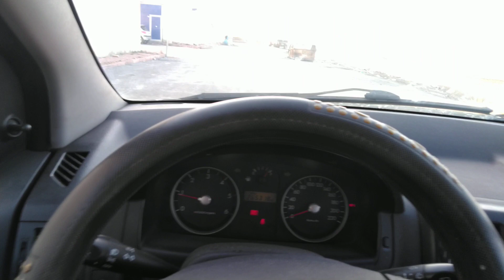KARAVANI VEYA RÖMORKU TEK BAŞINIZA TEK HAMLEDE ARABAYA NASIL TAKARSINIZ ???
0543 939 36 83 يمكنك الاتصال بنا من خلال رقم هاتفنا

TÜPLÜ SOBALI, ŞOFBENLİ VE GÜNEŞ ENERJİLİ KARAVANIMIZIN DETAYLI TANITIM VİDEOSUNU AŞAĞIDAKİ LİNK E TIKLAYARAK İZLEYE BİLİRSİNİZ.
يمكنك مشاهدة الفيديو التقديمي التفصيلي لخزان البخار والمسخن والطاقة الشمسية لأنبوبنا عن طريق النقر على الرابط أدناه.

BU VİDEONUN ÇEKİMİNDE ÖRNEK OLARAK KULLANILAN KARAVANIMIZIN VİDEOSUNU AŞAĞIDAKİ LİNK E TIKLAYRAK İZLEYE BİLİRSİNİZ.
يمكنك مشاهدة الفيديو الخاص بقافلةنا ، والتي يتم استخدامها كمثال في تصوير هذا الفيديو ، عن طريق النقر فوق الرابط أدناه.

KAPLİN BAŞLIĞIN DETAYLI TANITIM VİDEOSUNU AŞAĞIDAKİ LİNK E TIKLAYARAK İZLEYE BİLİRSİNİZ.

TÜM ÜRÜNLERİMİZİN YALITIMINDA KULLANDIĞIMIZ POLİÜRETAN DOLGULU SANDVİÇ PANELİMİZİN DETAYLI TANITIM VİDEOSUNU AŞAĞIDAKİ LİNK E TIKLAYARAK İZLEYE BİLİRSİNİZ.
يمكنك مشاهدة مقدمة فيديو مفصلة عن لوحة ساندويتش المملوءة بالبولي يوريثين المستخدمة في عزل جميع منتجاتنا عن طريق النقر على الرابط أدناه.

KARAVANLARI VE RÖMORKLARI TEK HAMLEDE ARACA TAKMANIN TÜYOLARINI AŞAĞI DAKİ LİNK E TIKLAYARAK İZLEYE BİLİRİSNİZ.
يمكنك مشاهدة ميزات تفقيس عربات النقل والمقطورات في جولة واحدة عن طريق النقر فوق الرابط أدناه.

GÜNCEL FİYAT LİSTEMİZİ GÖRMEK İÇİN AŞAĞIDAKİ LİNK E TIKLAMANIZ YETERLİ:
CLICK THE FOLLOWING LINK TO SEE OUR CURRENT PRICE LIST:
انقر فوق الارتباط التالي للاطلاع على قائمة الأسعار الحالية:

İNTERNET İSTEMİZİ ZİYARET ETMEK İÇİN AŞAĞIDAKİ LİNK E TIKLAMANIZ YETERLİ

!!! İZLEDİĞİNİZ BU VİDEO DAKİ ÜRÜNÜMÜZÜN GÜNCEL FİYATINI MERAK EDİYORSANIZ(FİYATLAR SÜREKLİ DEĞİŞKEN OLDUĞU İÇİN AÇIKLAMA KISMINA VE YORUM KISMINA KALICI FİYAT YAZMAMIZ MÜMKÜN OLMUYOR) AŞAĞI DAKİ YÖNTEMLERİ KULLANARAK 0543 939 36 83 NUMARALI HATTIMIZA WATSAPP ÜZERİNDEN:
*VİDEO NUN LİNKİNİ PAYLAŞ BUTONUNA BASIP WATSAPP LOĞOSUNA BASARAK REHBERİNİZE HARİKA KARAVAN OLARAK EKLEDİĞİNİZ 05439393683 NUMARALI HATTIMIZI SEÇEREK GÖNDEREBİLİRSİNİZ.
*EKRAN GÖRÜNTÜSÜNÜ GÖNDEREBİLİRSİNİZ
*FOTOĞRAFINI GÖNDEREBİLİRSİNİZ
*VİDEO BAŞLIĞINI YAZARAK GÖNDEREBİLİRSİNİZ.
*REHBERİNİZE HARİKA KARAVAN OLARAK EKLEDİĞİNİZ 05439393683 NUMARALI HATTIMIZA ÇAĞRI BIRAKA BİLİRSİNİZ;ÇAĞRI BIRAKTIĞINIZDA NUMARANIZ REHBERİMİZE EKLENECEĞİ İÇİN WATSAPP DURUM PAYLAŞIMIMIZDAN GÜNÜBİRLİK SEVKİYATLARIMIZ GÖREBİLİRSİNİZ.(MESAİ SAATLERİ İÇİNDE SİZE DÖNÜŞ YAPILACAK TIR)
*İLGİNİZ İÇİN TEŞEKKÜRLERİMİZİ SUNARIZ.

!!! IF YOU WOULD LIKE THE CURRENT PRICE OF OUR PRODUCT IN THIS VIDEO YOU HAVE WATCHED (IT IS NOT POSSIBLE TO WRITE A PERMANENT PRICE IN THE EXPLANATION AND THE COMMENT PART FOR THE CURRENT PRICE OF OUR PRODUCT IN THIS VIDEO).
* YOU CAN SEND THE SCREEN IMAGE
* YOU CAN SEND THE PHOTO
* YOU CAN SEND THE VIDEO TITLE BY WRITING.
* YOU CAN LEAVE A CALL TO OUR LINE 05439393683 THAT YOU ADDED AS A GREAT KARAVAN
!!! إذا كنت ترغب في الحصول على السعر الحالي لمنتجنا في هذا الفيديو ، فقد شاهدته (ليس من الممكن كتابة سعر دائم في جزء التفسير والتعليق على السعر الحالي لمنتجنا في هذا الفيديو).
* يمكنك إرسال رابط الفيديو بالضغط على زر المشاركة واختيار رقم الخط 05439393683 الذي أضفته كقافلة كبيرة إلى دليلك بالضغط على سجل WATSAPP.
* يمكنك إرسال صورة الشاشة
* يمكنك إرسال الصورة
* يمكنك إرسال عنوان الفيديو بالكتابة.
* تعرف على ترك مكالمة على خطنا 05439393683 ، الذي أضفته كقافلة كبيرة إلى دليلك ؛ عندما تركت المكالمة ، ستتم إضافة رقمك إلى دليلنا لأننا نشارك موقع الساعة الخاص بك.
* شكرا على انتباهك.

KARAVANLARDA KULLANDIĞIMIZ KRİKOLAR VE KARAVANI GÜVENLİ KONUMLANDIRMA İLE İLGİLİ ÇEKMİŞ OLDUĞMUZ MUTLAKA İZLEMENİZ GEREKEN VİDEOMUZU AŞAĞIDAKİ LİNK E TIKLAYARAK İZLEYE BİLİRSİNİZ.